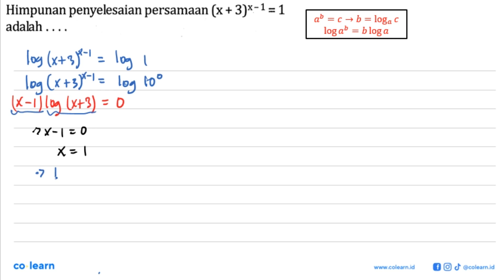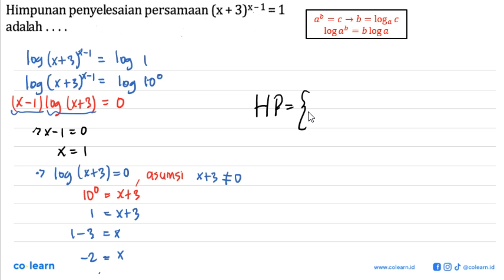Himpunan penyelesaian persamaan (x + 3)^(x - 1) = 1 adalah....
Topik atau Materi: Menyatakan Suatu Himpunan - HIMPUNAN - ALJABAR - Matematika Kelas 7 SMP - K-13 revisi

Sumber Soal: PR Matematika Merdeka Belajar Peminatan Kelas 10 K-13 revisi, NAK 2019 , N/A

00:00 : Bedah Soal
01:00 : Konsep, rumus dan pengertian Menyatakan Suatu Himpunan
01:18 : Langkah penyelesaian soal
01:41 : Jawaban akhir
02:11 : Penutup